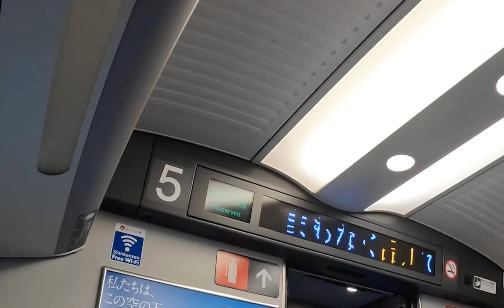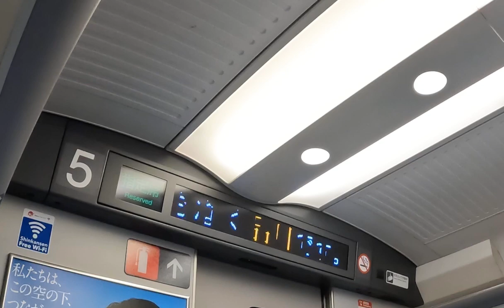東海道新幹線のぞみ号新大阪行き 東京駅発車後車内放送